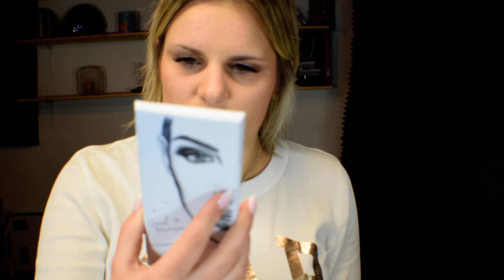Sarah Harrison x Foodist Adventskalender 2022 I Unboxing & Verlosung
In diesem Video habe ich das Unboxing des Sarah Harrison X Foodist Adventskalenders 2022 für euch. Der Kalender hat einen Wert von 257,77 € € und ist aktuell noch auf der Homepage von Foodist für 74,99 € erhältlich

*Das Video enthält unbezahlte Werbung wegen Markennennung*

Wie bereits in meinem Video erzählt, verlose ich ein von mir zusammengestellte Beautybox. Um an der Verlosung teilzunehmen, beachte bitte die nachfolgenden Spielregeln:

* hinterlasse einen netten Kommentar

* Das Gewinnspiel läuft bis zum 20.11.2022 um 23:59 Uhr. Im Anschluss werde ich den Gewinner per Antwort auf ihren/seinen Kommentar benachrichtigen und er muss sich innerhalb einer Woche nach Benachrichtigung bei mir per Mail oder Instagram melden.
* Die Teilnahme ist ab 18 Jahren möglich.
* Jeder kann 1x teilnehmen.
* Die Versendung der Beautybox erfolgt innerhalb Deutschlands.